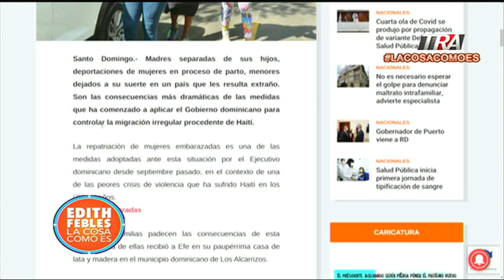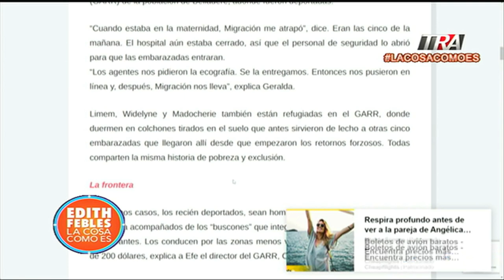Por qué personas con VIH SIDA, tienen que protestar por falta de medicamentos en R.D?